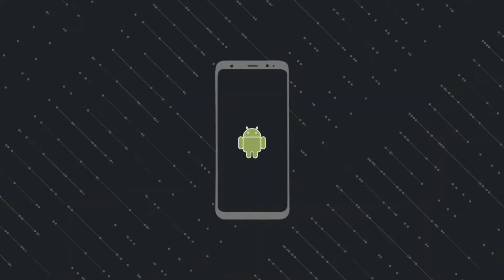Tech updates Episode-5 Oppo, Jupiter and Saturn Conjunction, Huawei, Samsung,Xiaomi etc,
Friends here I gave full information about latest tech news and updates.
For more information watch our video.